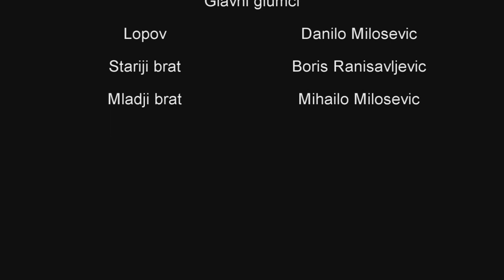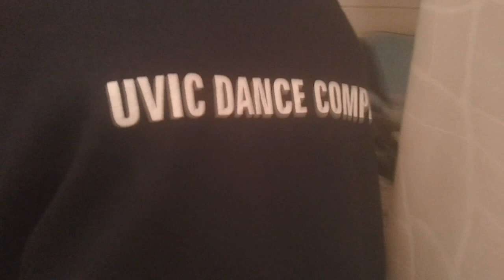Ukradi,ubi,bezi (Rob,kill,run)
Nas mali film :)
Our small movie :)